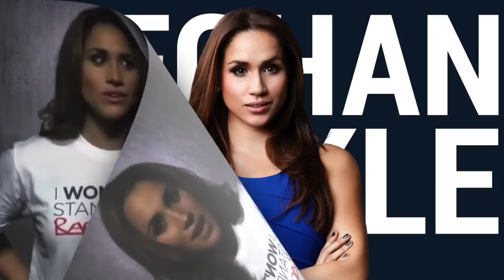Meghan, Duchess of Sussex & Princess of the Realm - Therein lies the problem!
Credit: Freelance writer R.S. Locke